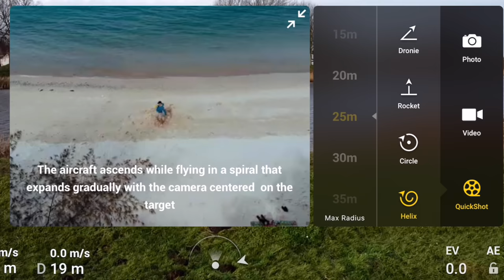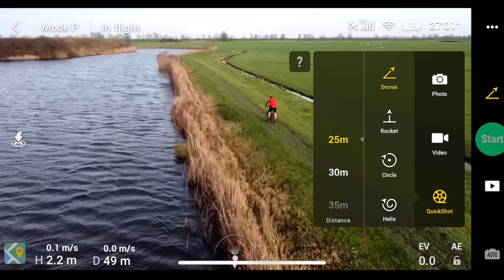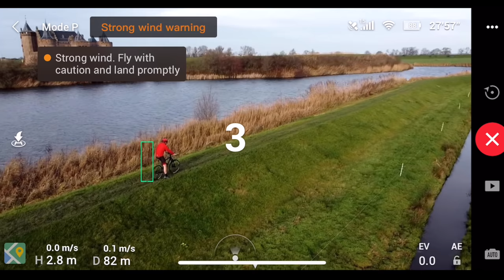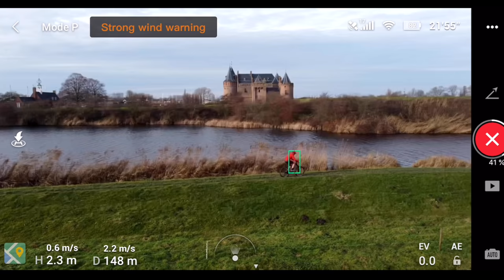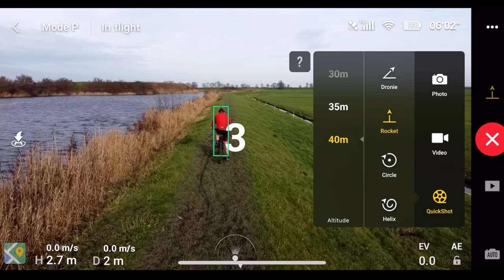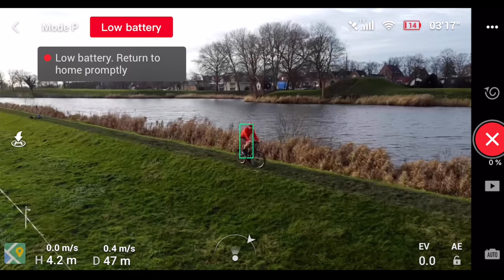DJI Mavic Mini: How to create ActiveTrack-like sport shots!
DJI Mavic Mini (link helps support channel, thanks!!!)

For real, I'm going to show you how exactly to create incredible autonomous drone tracking shots using the DJI Mavic Mini drone, despite the fact that it technically doesn't have ActiveTrack in it, but rather a dumbed down QuickShot set. Still, with a few tips you'll nail some amazing shots while solo, especially for sports type shots like cycling, running, and more.

I dive into which of the DJI QuickShot modes work well to fake ActiveTrack, and which ones don't. From Dronie to Helix, Rocket to Circle, I give the pros and cons of each, and recommendations on distances and speeds to make incredible b-roll shots.

Main Camera
Action Cam